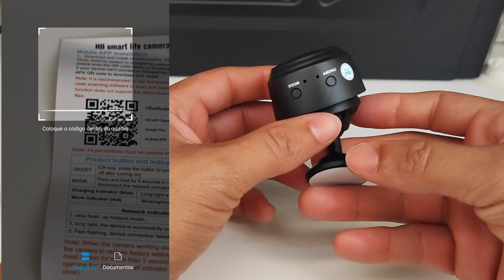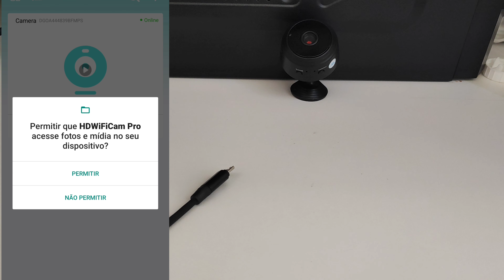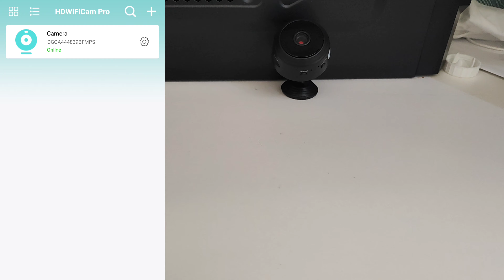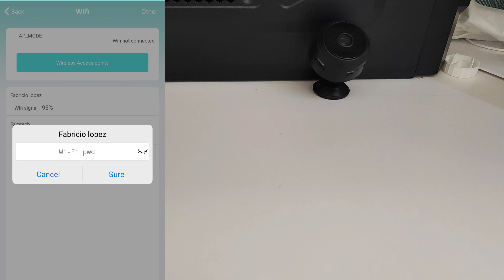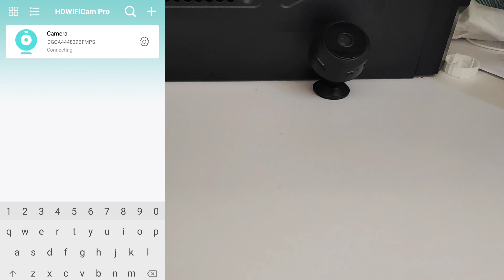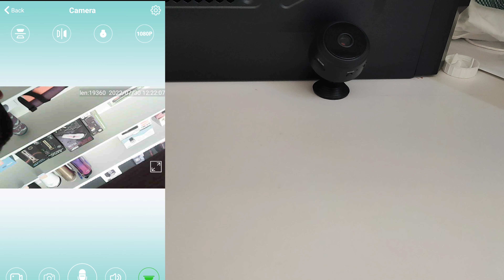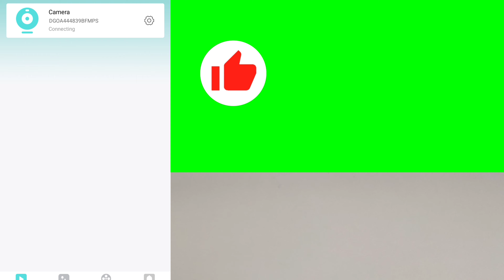como configurar Mini câmera Wi-Fi aplicativo HDWIFICANPRO a9 espiã com bateria interna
nesse vídeo faremos a configuração de uma câmera ip Wi-Fi fixa para ambientes internos mini câmera espiã no aplicativo HDWIFICANPRO vc vai acontecer passo a passo todos os detalhes.